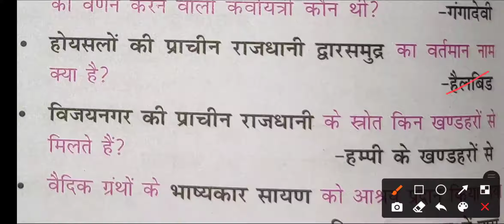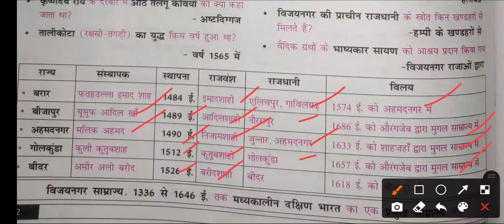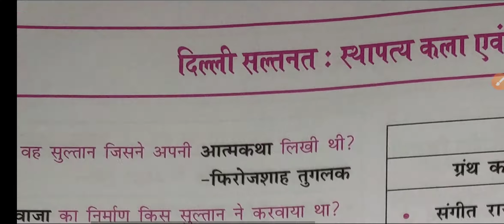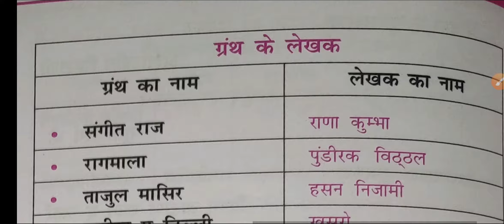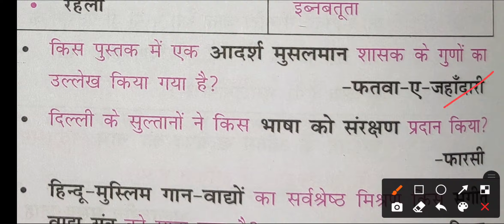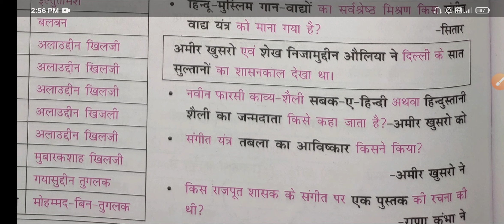medival History facts for competitive exams